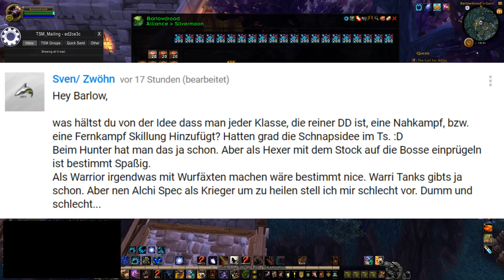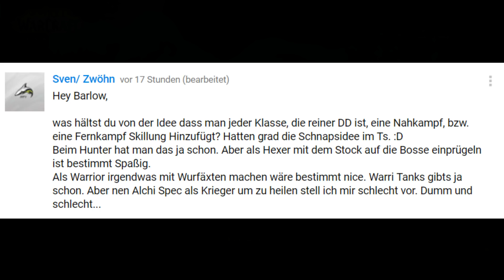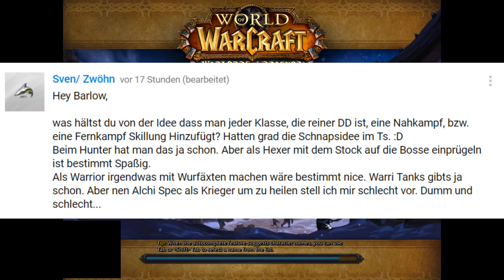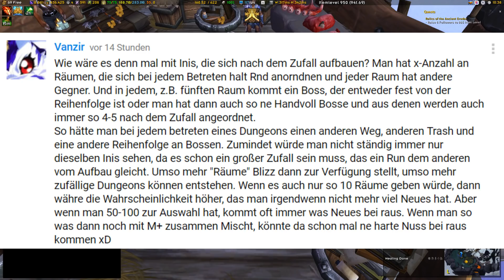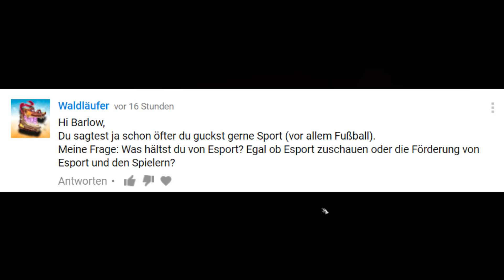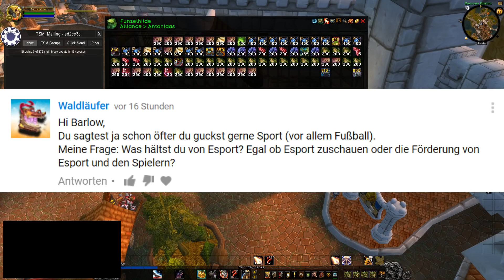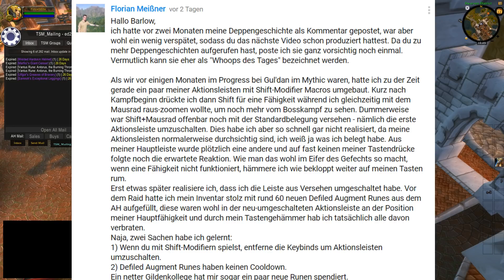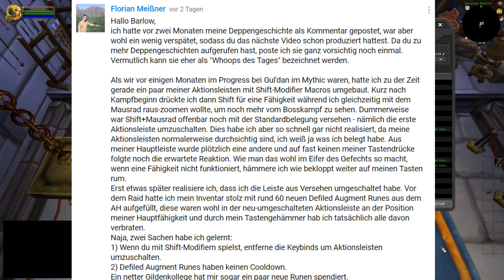BMZ #178: Fernkampf-Retri, Zufallslayout, E-Sport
0:14 Fernkampf-Retri, 6:24 Zufallslayout, 11:29 E-Sport

▪ Spenden (Vielen Dank, ihr seid die Besten!)
▪ AdBlock deaktivieren :)